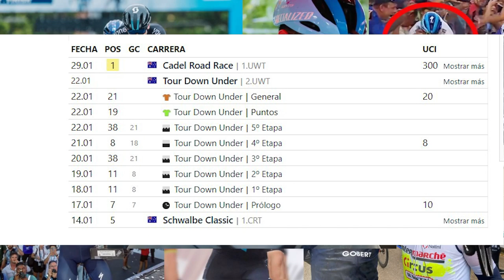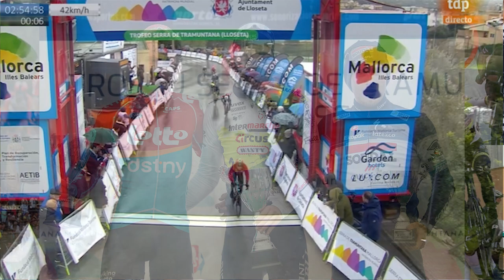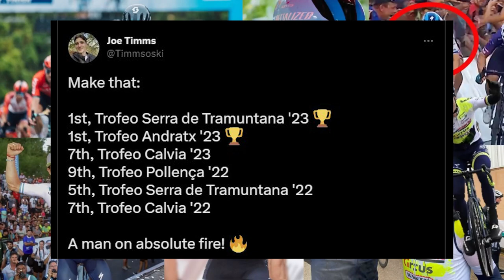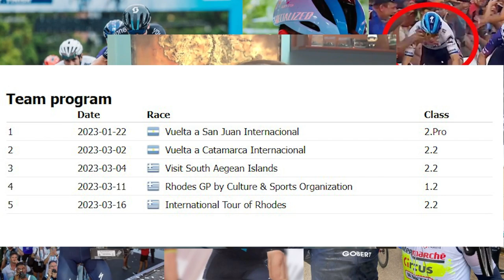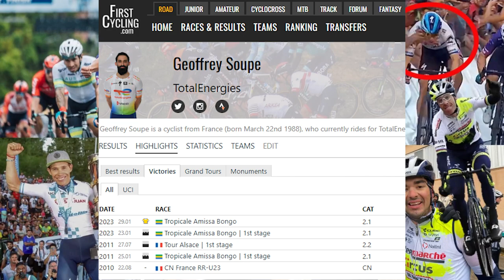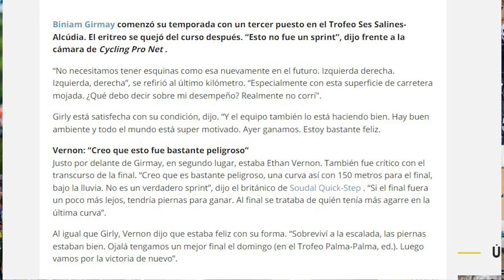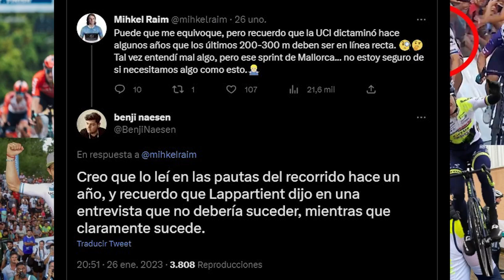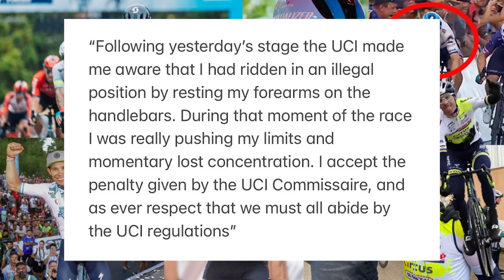8 CONCLUSIONES de las CARRERAS de ENERO!!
La temporada de ciclismo ya está en pleno funcionamiento y se han celebrado las primeras grandes carreras como el Tour Down Under o la Vuelta a San Juan.
Qué mejor que ofrecer unas conclusiones de las competiciones celebradas en enero, con protagonistas como Miguel Ángel López, Caleb Ewan, Jay Vine, Sam Welsford o el Intermarché.

CAPÍTULOS
0:00 – Introducción
0:28 – Jay Vine ha venido para quedarse
1:45 – Caleb Ewan sigue con sus problemas
3:26 – Buen rendimiento de los jóvenes
7:01 – El mejor equipo de enero: Intermarché-Circus-Wanty
8:27 – Supermán López cumple pero… ¿servirá de algo?
10:12 – Welsford y Jakobsen: las dos caras de los sprints en San Juan
11:52 – El gran acierto de Jasson Tesson y el TotalEnergies
13:04 – 2023 y la seguridad en carrera sigue igual…
17:18 – Despedida